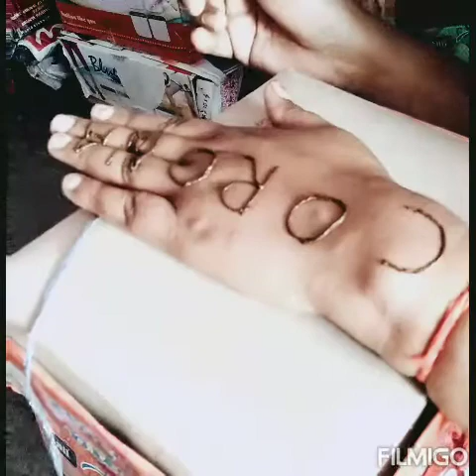Mahndhidesion (covind_19)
Gher baitte India .or Kuch new vedio Dekh ke intertenment ho jai